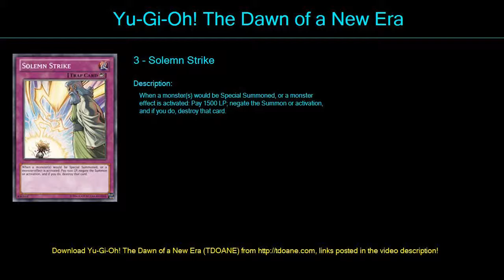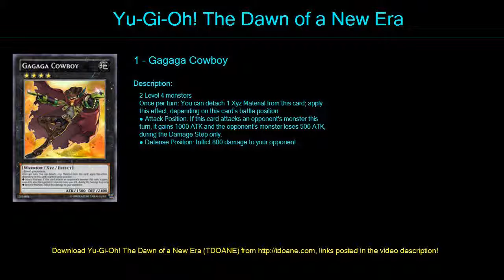Dragunity Deck Profile April 2016